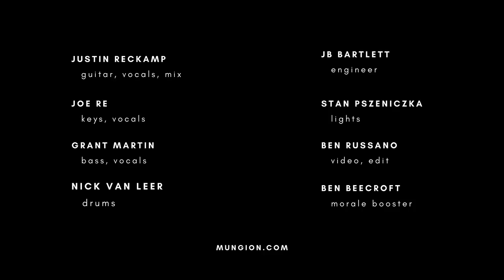Mungion - Myrtle - 5.29.21 Island Lake, IL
Myrtle live at Sideouts